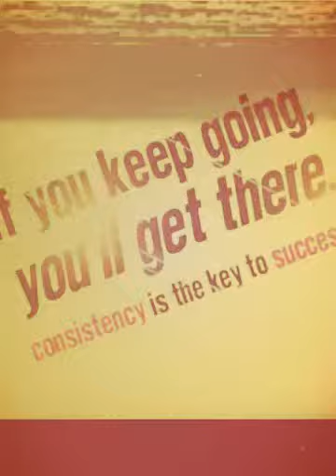Releford Fitness & Training (Created